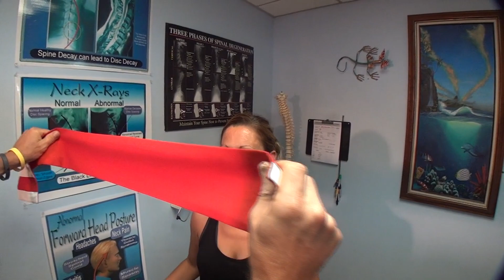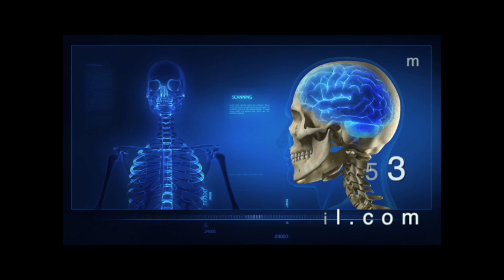Alternative treatment for Palatal Myoclonus using Functional Neurology and endo-nasal balloons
There is help! Rhythmic palatal myoclonus (RPM) is a rare movement disorder consisting of continuous synchronous jerks of the soft palate, muscles innervated by other cranial nerves and, rarely, trunk and limb muscles. From my knowledge of PM, after studying with The Carrick Institute in his movement disorder coarse, I have learned the location of the lesion is typically the inferior olivary nucleus in the brainstem, the central tegmental tract which connects the olive to the red nucleus or the dentate of the cerebellum. Its thought that the inferior olive enlarges and develops rhythmic discharges when it is denervated by the ipsilateral brainstem disease or contralateral cerebellum, and causes the PM. The inferior olive is thought to be one of the very few structures that is inhibited by the cerebellum via GABA. Most of the cerebellar output is excitatory via ACh. It would make sense that if this inhibition is lost, it would allow the inferior olive to depolarize closer to it's innate rhythm of 10 Hz. It usually develops secondary to brainstem or cerebellar disease (symptomatic RPM). Some patients, however, fail to show evidence of a structural lesion (essential RPM). A total of 287 cases with RPM from the literature including 210 cases with symptomatic and 77 cases with essential RPM have been reviewed and analysed statistically to look for criteria separating the two conditions. Patients with essential RPM usually have objective earclicks as their typical complaint which is rare in the symptomatic form. Eye and extremity muscles are never involved. The jerk frequency is lower in essential than in symptomatic RPM. Patients with essential RPM are younger and have a balanced sex distribution as compared with a male preponderance in the symptomatic form. The rhythmicity of RPM seems to be more profoundly influenced by sleep, coma and general anaesthesia in essential than in symptomatic RPM. We conclude from these results that essential RPM should be separated as a distinct clinical entity. Symptomatic RPM is a rhythmic movement disorder whose pathogenesis is quite well established. The cells of the hypertrophied inferior olives are believed to represent the oscillator. Among other possibilities, essential RPM may represent its functional analogue, based on transmitter changes only. Such a relationship could be of theoretical interest for the understanding of rhythmic hyperkinesias in general. John Lieurance, D.C. Sarasota, Florida

THE PATIENT AND ANY OTHER PERSON RESPONSIBLE FOR PAYMENT HAS THE RIGHT TO REFUSE TO PAY, CANCEL PAYMENT OR BE REIMBURSED FOR PAYMENT FOR ANY OTHER SERVICE, EXAMINATION OR TREATMENT WHICH IS PERFORMED AS A RESULT OF AND WITHIN 72 HOURS OF RESPONDING TO THE ADVERTISEMENT FOR THE FREE, DISCOUNTED OR REDUCED FEE SERVICES, EXAMINATION OR TREATMENT. FEE AT TIME OF SERVICE FOR A CHIROPRACTIC LIMITED EXAMINATION IS DISCOUNTED AT $50.